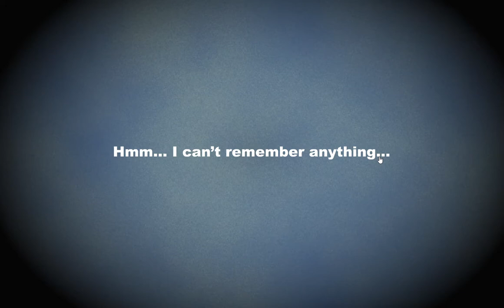[Game2p] Ice Age Escape (20/20) Walkthrough